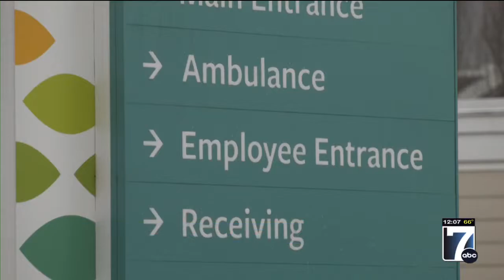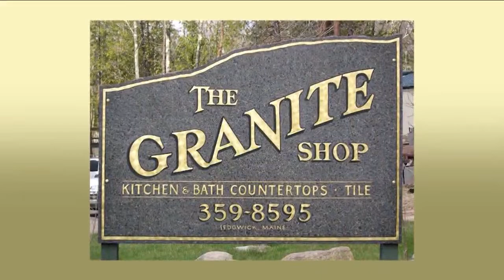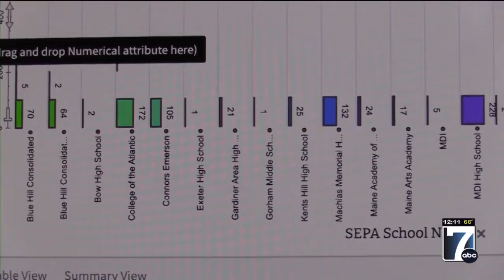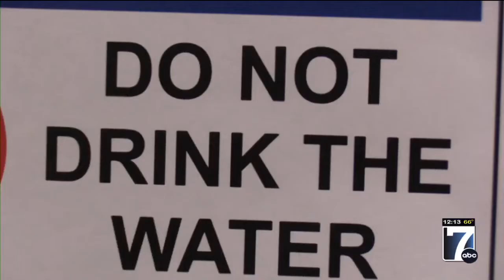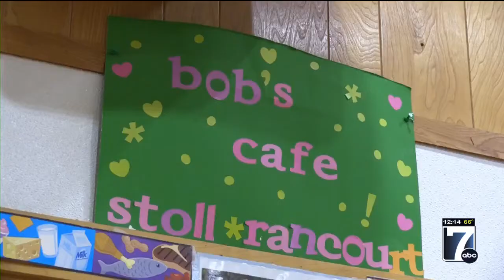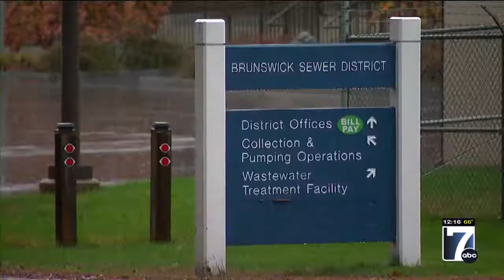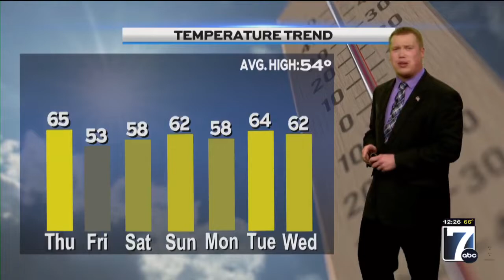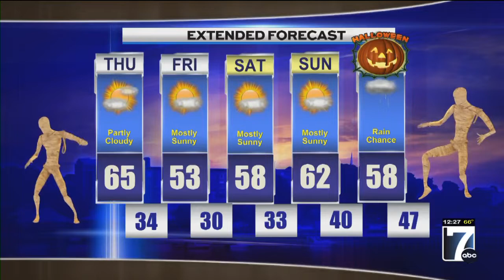WVII 12pm News Thursday